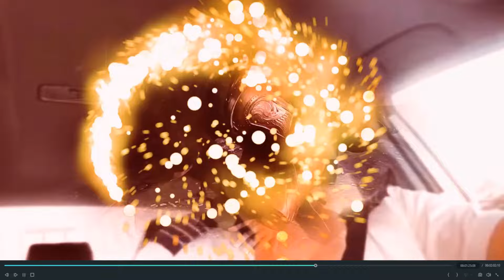😱LA ALIANZA SE FRAGMENTA (PRIMERA PARTE)